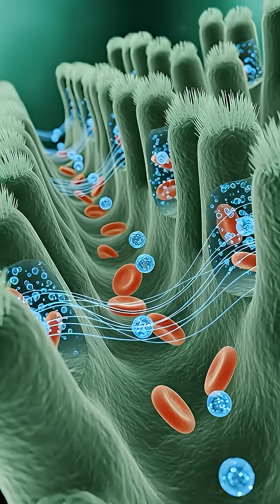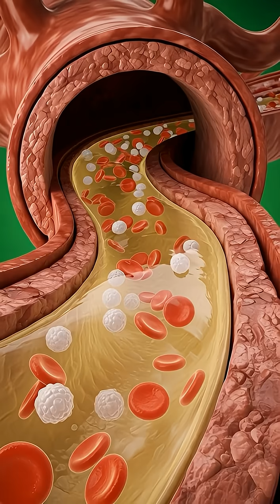AnatoSphere Studio Human Heart 3D Animation | How the Heart Works Explained Digestive System in 3D